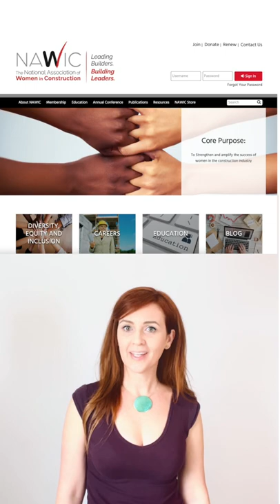🧰 News Fix: New Flex Cordless Tools, What Home Buyers Don’t Want, Women in Construction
Top stories for today's home improvement News Fix include Women in Construction Week and what homebuyers don't want to see during walkthroughs. Plus, FLEX Power Tools premiered its new battery tech last night with massive battery improvement claims.

Head over to the National Association of Women in Construction – to participate in events all week and to learn about the history of women in construction.

What do you think about the new batteries from Flex?

Is one week that's devoted to Women in Construction enough?

And is an outdated kitchen a turnoff or an remodeling opportunity?